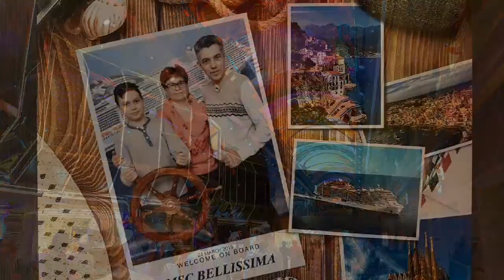Счастливые моменты 🛳 Happy moments 🚢 Круиз Благодаря inCruises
Счастливые моменты | Happy moments | Круиз
Добавляй в Друзья 😀 посетили 4 круиза, есть опыт, могу поделиться.
Путешествуем по Миру, с семьями и друзьями. На самых выгодных условиях.

С удовольствием поделюсь опытом, ведь мне и вам, за это даже платят, поощрения и скидки от 25 до 50 % это современные стандартные условия. Хотя у нас в Клубе путешественников, бывают условия и ещё лучше...
Набирайте меня 📱в любое время,  проконсультирую и поделюсь опытом.

Путешествуем в любом направлении 🌎 в любое время года.

Жизнь прекрасна, особенно во время полноценного отдыха.